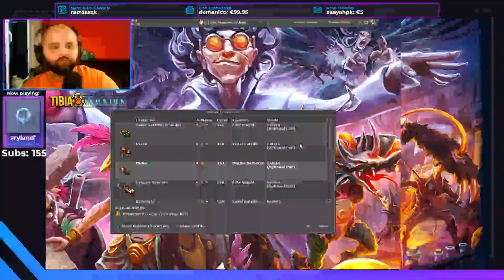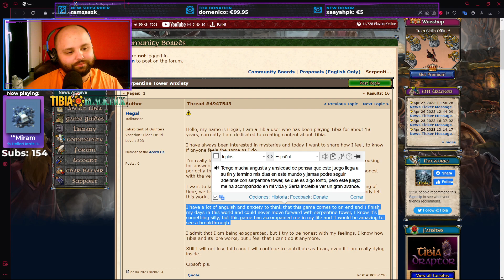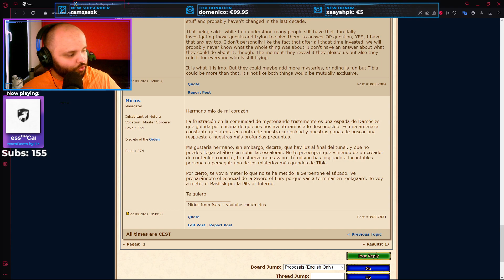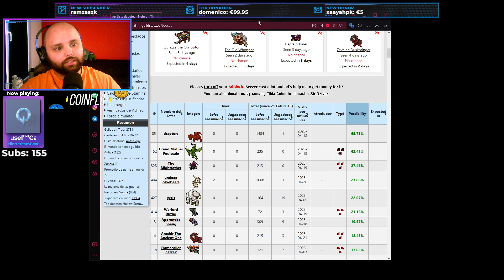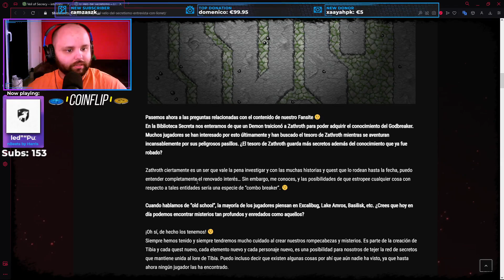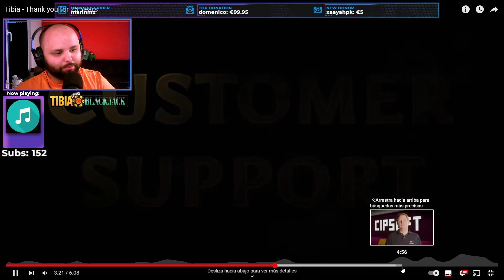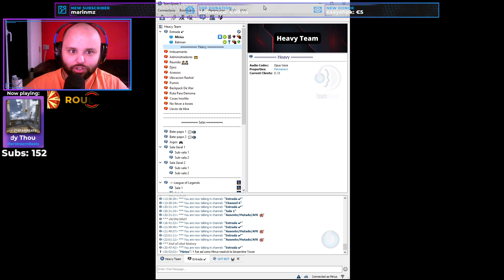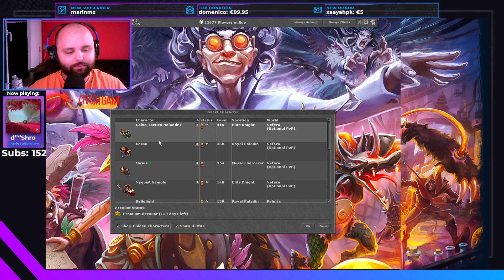🟣 Devovorga's Essence - 500 puntos de Bosstiary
Esta es la repetición del stream donde, entre otras muchas cosas, hablamos del Devovorga's essence.

DISCORD (Deben aceptar las condiciones en el canal de bienvenida!)

Gente GENIAL con la que trabajo:

💸 Lady Tap Coins: Los mejores precios y la mejor atención en Mexico, si quieres comprar tus TC, no dudes, porque Lady Tap te las entrega al instante y con atención personalizada.

🎬 GonsuGaming: Increíble para la intro del canal. Cualquier diseño que necesiten para empezar o mejorar sus streams o vídeos pueden contactarlo

🎵 Nela Música: La mejor música para cualquier tipo de proyectos, desde cortos hasta películas, incluyendo la maravillosa música del intro del canal.